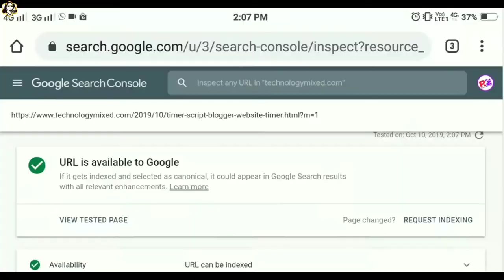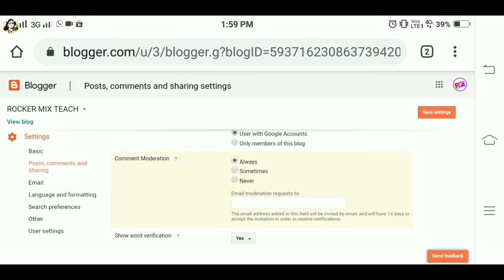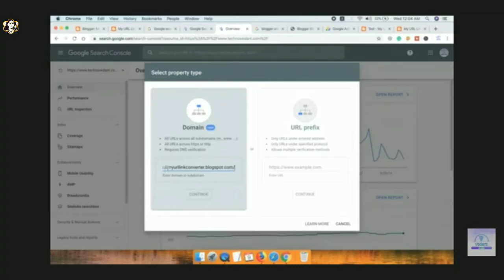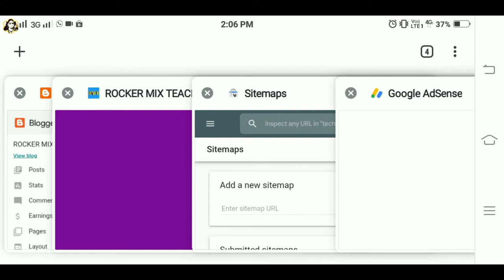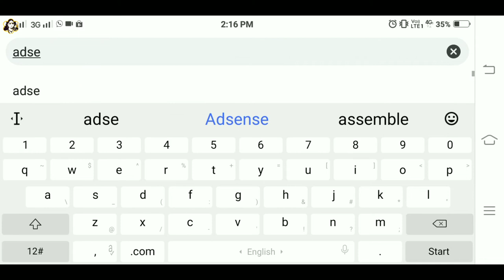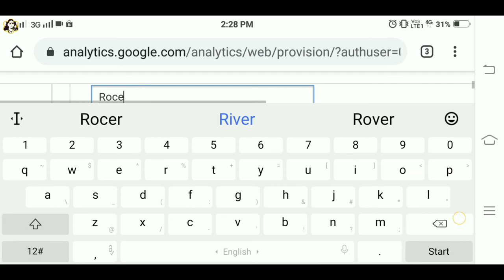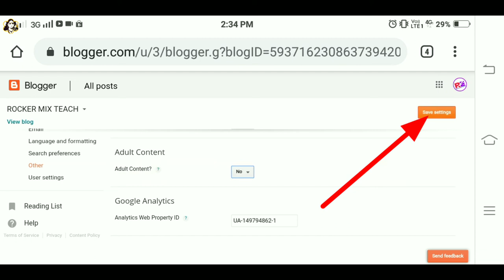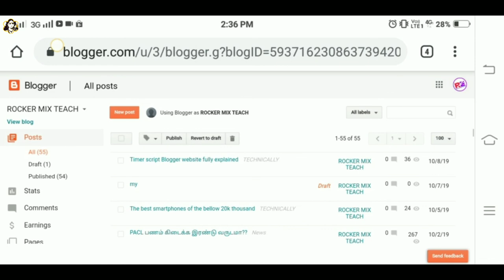Advance Blogger SEO Setting, Create & Submit XML, Sitemap in Google Search Console in Blogger Tamil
About this video:
In this video, we clearly see how to bring more visitors to the blogger website. Next, we will tell you how to properly record all the settings for google service on the Blogger website. For example, Google Search Console Next is a great way to integrate the art of settings like Google Analytics.

Topics this video:
•blogger analytics setting in Tamil
•how to create blogger sitemap
•search profane in blogger
•how add my blogger property in the Tamil language
•blogger new search console setting in the Tamil language

My YouTube Tools:
My Microphone
My Tripot